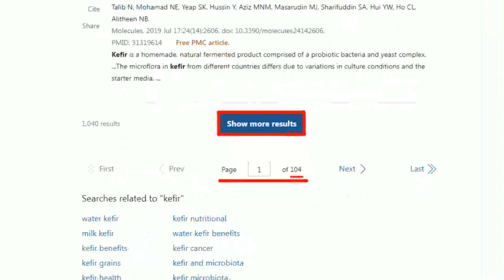老將軍生氣了!世道變了..."賴皮寮"有廉恥嗎?前退輔會主委董翔龍痛斥蔡政府"丟臉" 不能再忍了...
責任編輯:呸編